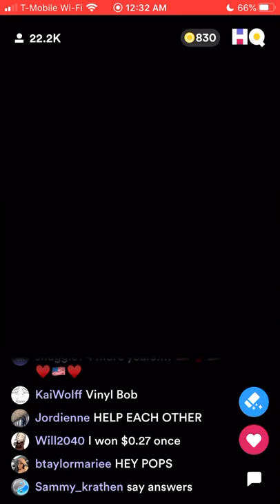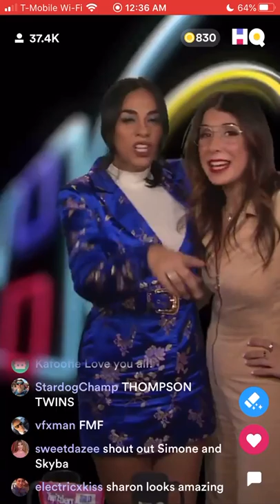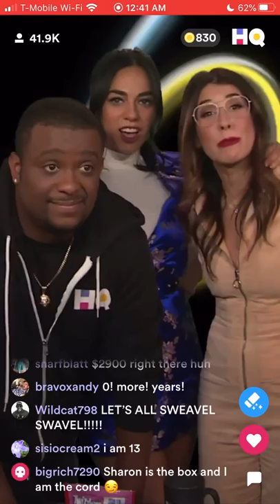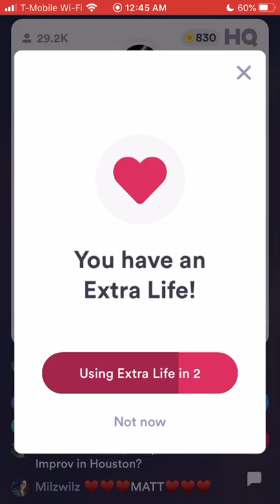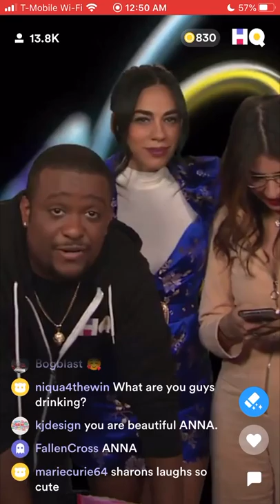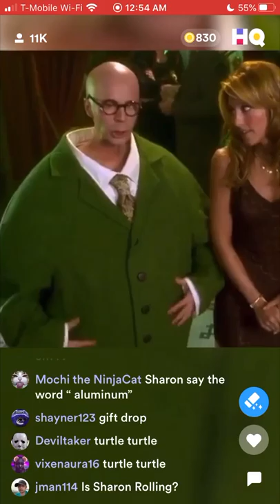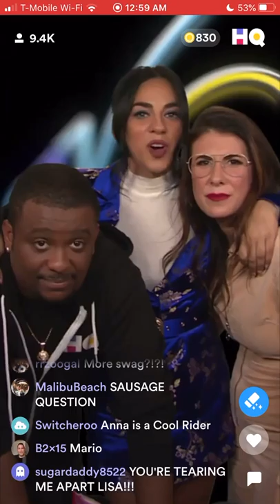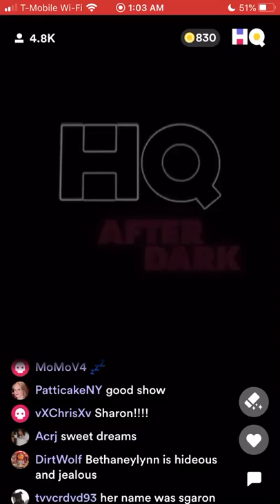Sharon Carpenter on HQ After Dark ($250/$0.17) February 8th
The hosts for this show was Sharon Carpenter, Anna Roisman, and Matt Richards